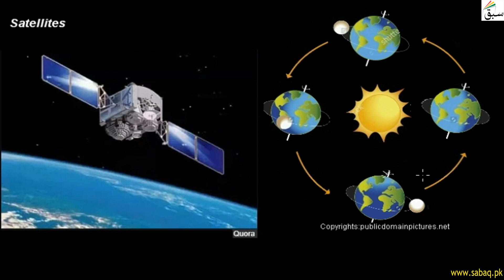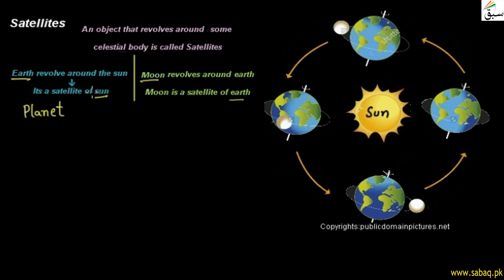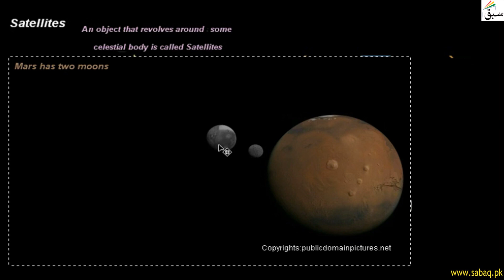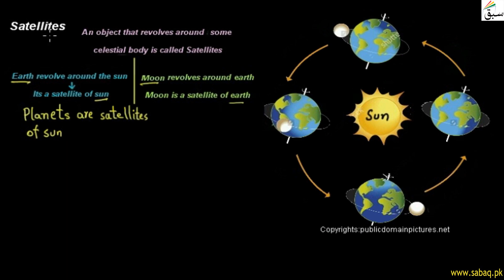Satellites, General Science Lecture | Sabaq.pk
Satellites are objects that revolve around some celestial body, earth & moon are natural satellites
This video is about: Satellites. Practice tests and free video lectures for Physics, Chemistry, Biology, Math’s, Computer Science, English & more subjects are also available at Sabaq.pk. So, subscribe to Sabaq.pk/Sabaq Foundation now and get high marks in your exams.

CLASSES WE COVER AT SABAQ.PK / SABAQ FOUNDATION:

1. KG
2. Class 1
3. Class 2
4. Class 3
5. Class 4
6. Class 5
7. Class 6
8. Class 7
9. Class 8
10. Class 9
11. Class 10
12. Class 11
13. Class 12
14. Class 13
15. Class 14
16. MCAT
17. ECAT
18. CSS

BOARDS WE COVER AT SABAQ.PK / SABAQ FOUNDATION:

1. FBISE
2. Sindh Board
3. KP Board
4. Balochistan Board
5. Cambridge

STUDY MATERIAL WE OFFER AT SABAQ.PK / SABAQ FOUNDATION:

1. Physics Lectures
2. Chemistry Lectures
3. Mathematics Lectures
4. Biology Lectures
5. English Lectures
6. General Science Lectures
7. Computer Science Lectures
8. General Math Lectures
9. Accounting Lectures
10. Statistics Lectures
11. Advance Accounting Lectures
12. Cost Accounting Lectures
13. Practice Tests
14. Physics Practical
15. Chemistry Practical